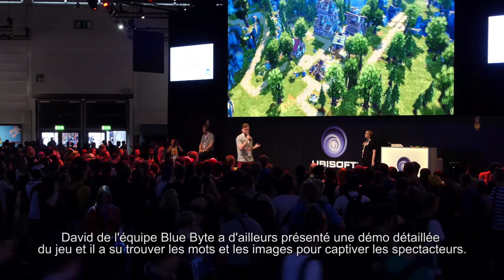The Settlers Kingdoms of Anteria - Un premier aperçu [FR]